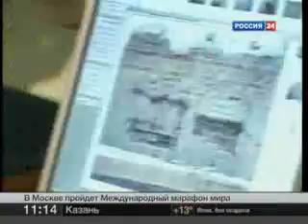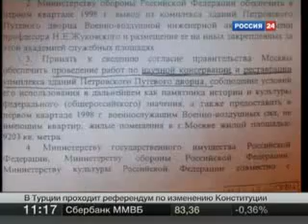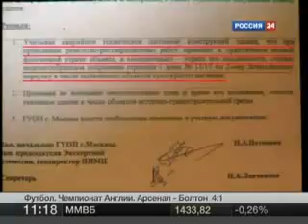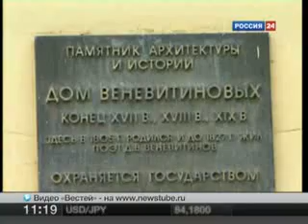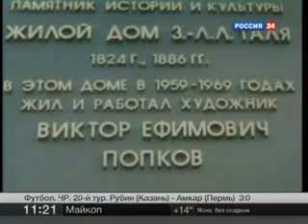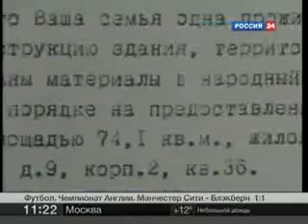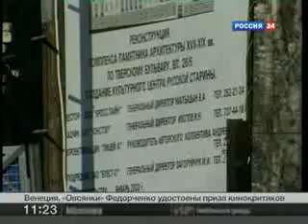Москва Лужков Беспредел ч1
Беспредел. Москва, которую мы потеряли. Документальное кино на канале "Россия 24"
На сайте телеканала "Россия 24" опубликован документальный фильм "Беспредел. Москва, которую мы потеряли ". 14 сентября 1812 года армия Наполеона Бонапарта вошла в Москву, но город был уничтожен огнём. Из 9 тысяч зданий уцелела только треть. Покидая Москву, император Франции распорядился уничтожить Москву полностью. То, что не удалось Наполеону, может получиться 200 лет спустя.